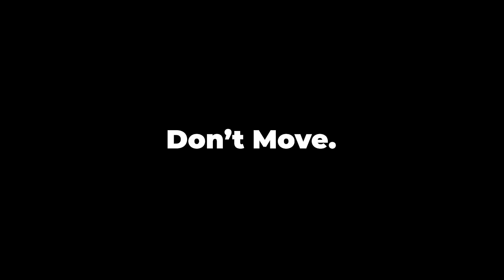she is here | Amanda the Adventurer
Don't watch this video run.
RunRunRunRunRunRunRunRunRunRunRunRunRunRunRunRunRunRunRunRunRunRunRunRunRunRunRunRunRunRunRunRunRunRunRunRunRunRunRunRunRun

Hey guys its been a very busy week havent got to record or edit but I am back and don't worry I haven't forgotten and try to keep yall updated on some polls so if you see em make sure to vote.

Shoutout to K1ngSc0ut 24
Very big motivator for me, if you are subbed to me, you should be subbed to him to.

Starting a new series wednesday so be on the lookout 👀 👀

If you're reading this have a good day.

If you're reading this, you're a real one, have an even better day
                                                ~ L o s c k o